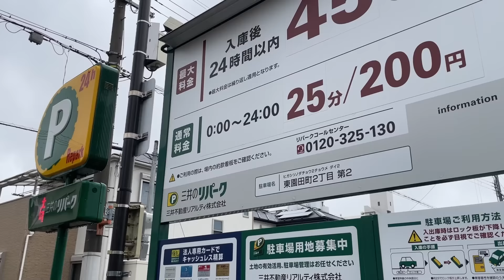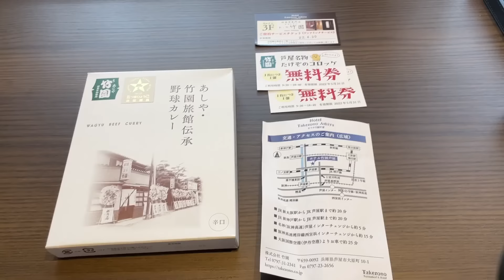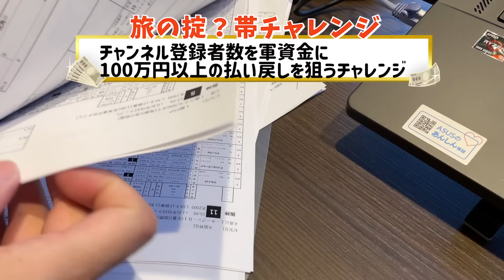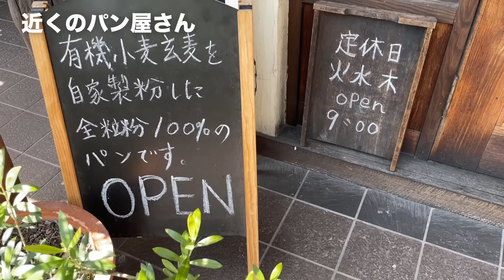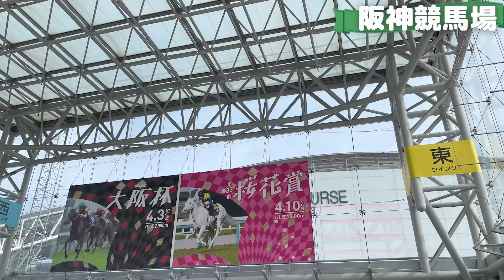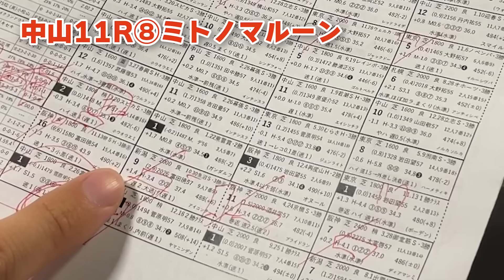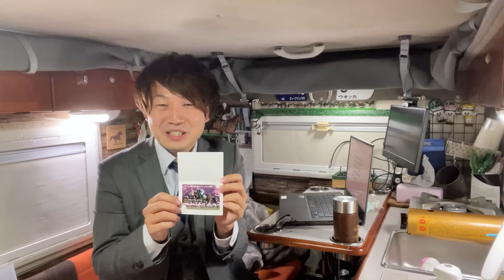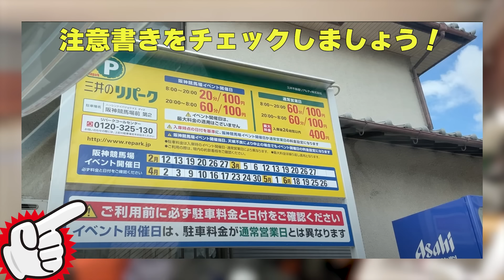兵庫#4 読売巨人軍の定宿で、ひたすら競馬予想→阪神競馬場【兵庫県・芦屋】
0:00  読売巨人軍の定宿へ
13:20 阪神競馬場へ
14:10 森林公園車中泊
18:56 快活モーニング
20:40 馬券結果＆バンライフ出費

定住することをやめ、キャンピングカーとホテル暮らしを送る30歳。その果てに見える景色とは・・・

◆youtubeでやっていた競馬無料予想はこちら

＠SS_Meiji

車中泊グッズ紹介
お店、スポット紹介等